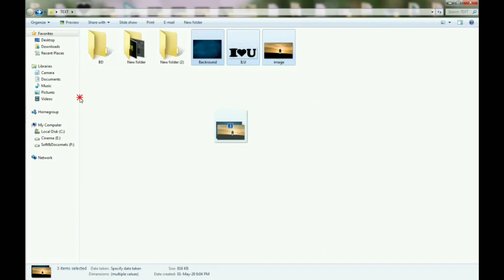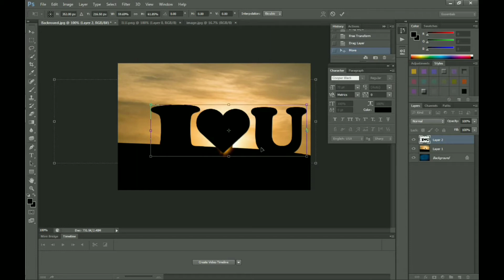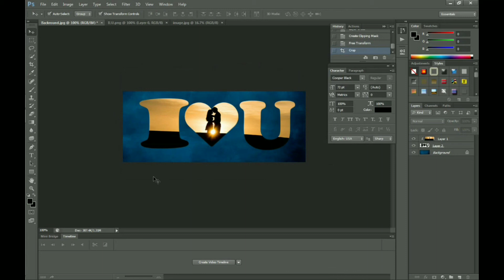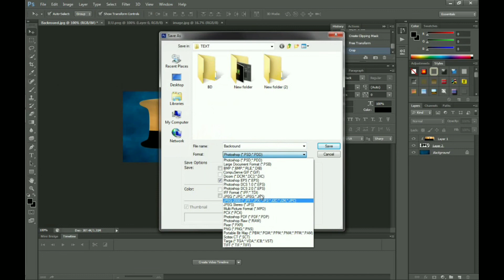How to make Image Text in Adobe Photoshop CS6 by our technology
Create by Our Technology

USED THIS PROJECT
*Adobe Photshop CS6

*Backround
*Love Image
* I Love U Image PNG

✪ Download Link ✪ :--